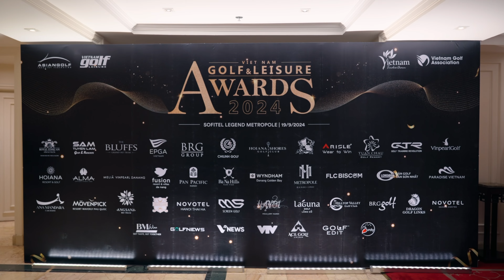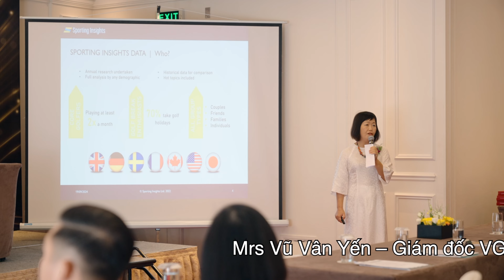Giải thưởng Golf & Giải trí Việt Nam 2024 - Vinh danh các ứng viên xuất sắc nhất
Sáng ngày 19/09, tại Khách sạn Sofitel Legend Metropole, Hà Nội đã diễn ra thành công Lễ Công bố và Trao danh hiệu “Vietnam Golf & Leisure Awards 2024” - một sự kiện ý nghĩa của ngành golf Việt Nam dành cho các Sân golf và Dịch vụ golf trên khắp cả nước. 67 danh hiệu danh giá đã được trao tặng cho những đơn vị xứng đáng nhất.